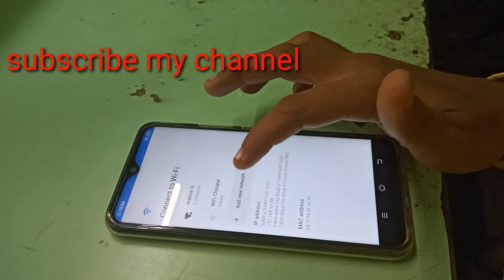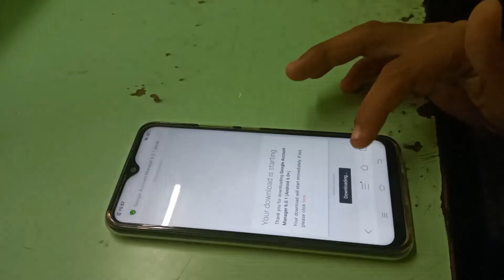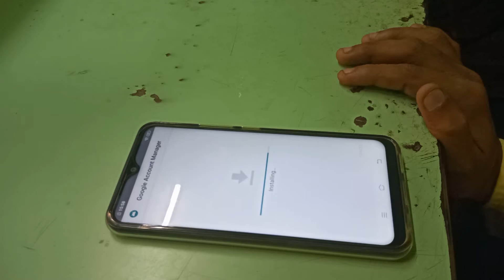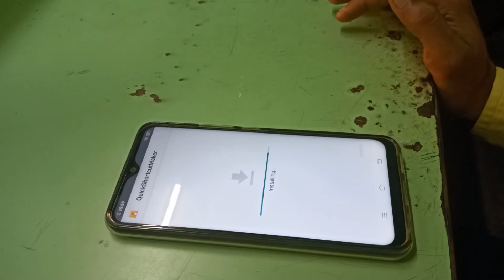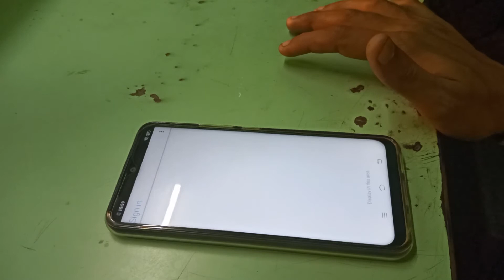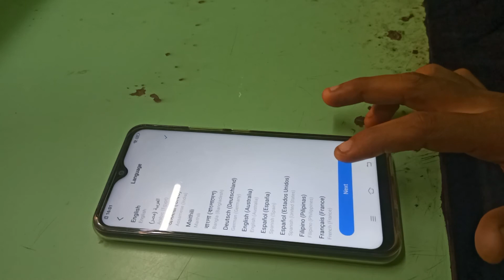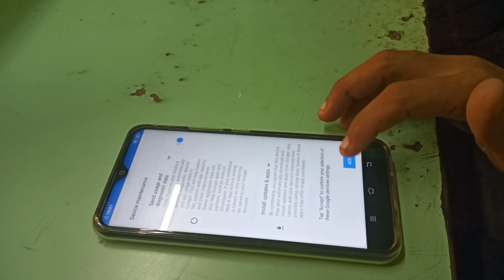ViVO Y12 (1904) FRP Unlock/Google Account Bypass 2020 (Without Pc)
ViVO Y12 (1904) FRP Unlock/Google Account Bypass 2020

1904 FRP Lock Bypass
1904 Bypass
1904 Google Account Remove
1904 FRP Bypass
ViVO Y12 Bypass
ViVO Y12 FRP
ViVO Y12 Gmail Account Remove
 ViVO 1904 Bypass
ViVO 1904 FRP
ViVO 1904 Google Account Bypass
ViVO 1904 FRP Bypass
ViVO 1904 FRP Unlock